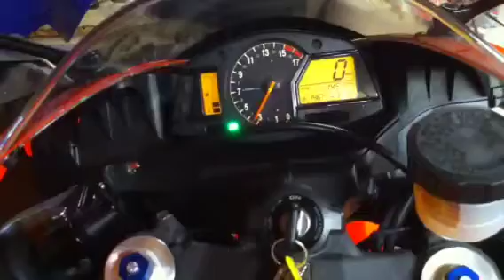2008 CBR 600RR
This is just a teaser video of my new bike... More videos of it coming soon... Enjoy!